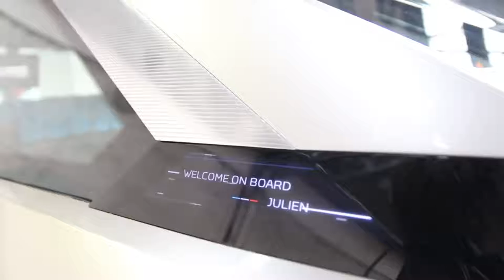Peugeot e Legend Concept la 504 Coupé du futur